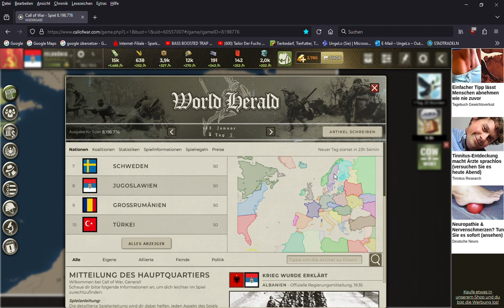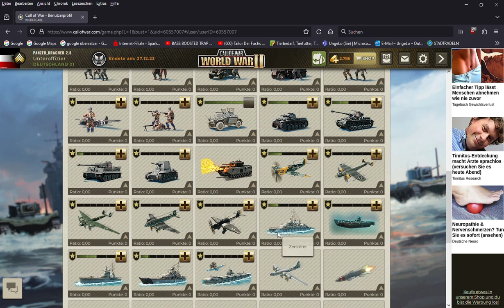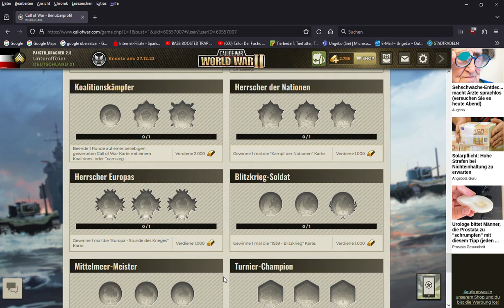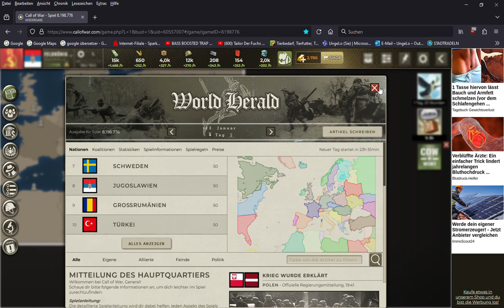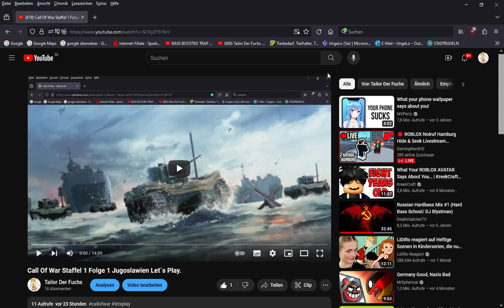Call of War Staffel 1 Folge 3 Jugoslawien Let´s Play. (Zweite Hälfte)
Das ist die 3. Folge Call Of War Staffel 1 als Jugoslawien! (Zweite Hälfte) Habt spaß!